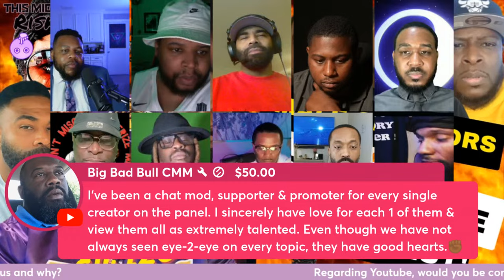Male Content Creators PUT 2 DA TEST! | TMBR Ep. 126!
red pill, jordan peterson, masculinity, dating advice for guys, relationship podcast for singles, best dating podcast, relationship podcast for guys black culture, the black community is in trouble, not black enough